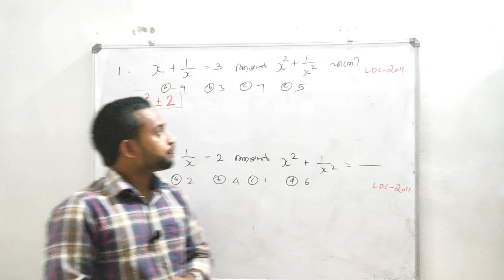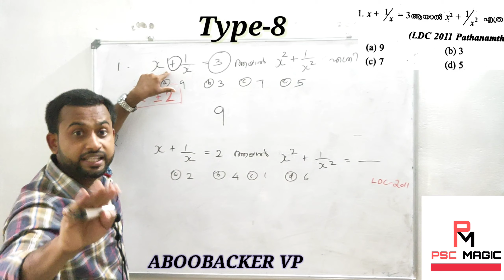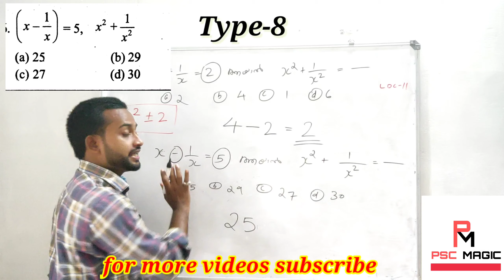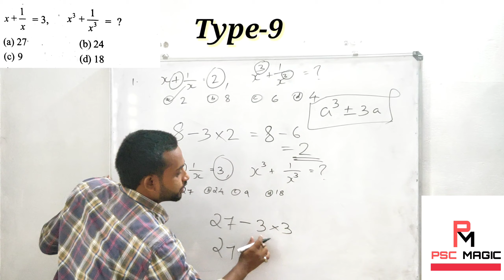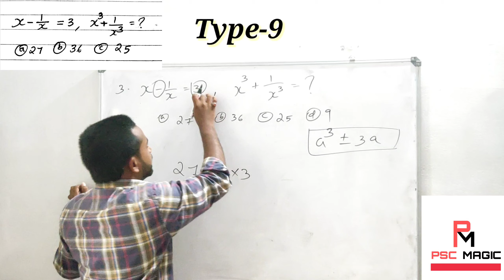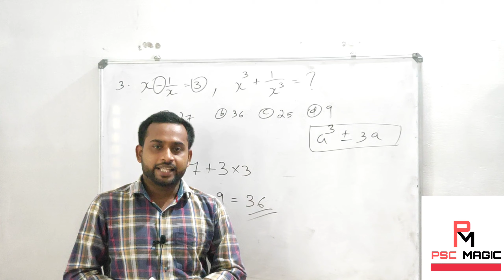EXPONENTS SUPER TRICKS/TOPIC WISE CLASS PART-4 കൃത്യങ്കങ്ങൾ/PSC/SSC/RRB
Hai Friends
    In this video discuss Maths problems related to Exponents(Topic wise class)Part-4

Telegram channel link.@pppsccc
Watsapp No.9645521711

super maths tricks malayalam
malayalam psc coaching
maths class exponents
exponents super maths class
psc magic maths class
ldc coaching
lgs coaching
lp/up maths class